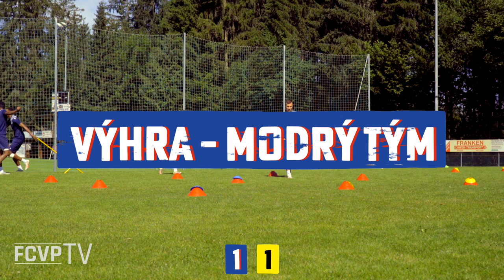Westendorf2021 | Piškvorky | Tic-tac-toe